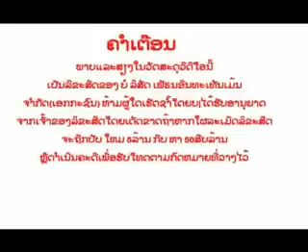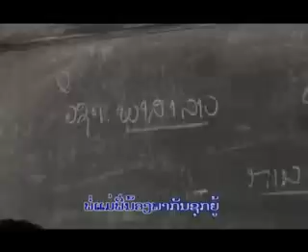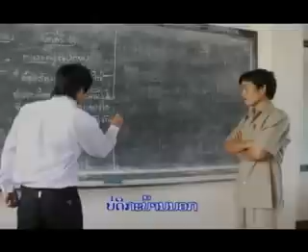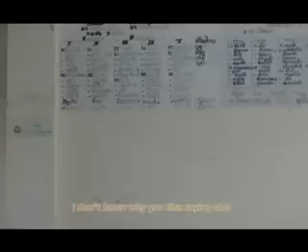lao music B Hero-barn nork ບ້ານນອກ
lao song lao music B Hero-barn nork ບ້ານນອກ